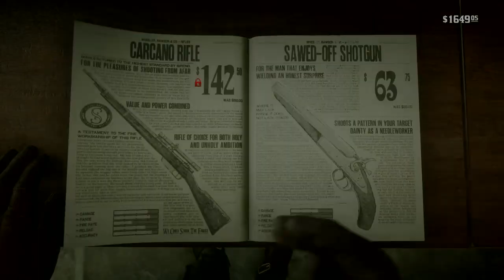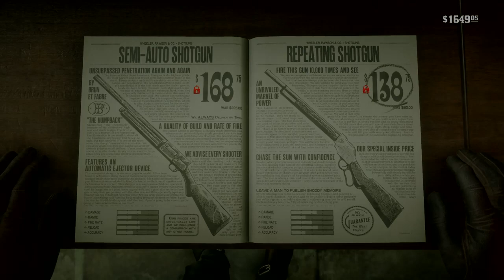Red Dead Redemption 2 Gameplay No Commentary COMMENTARY /Copyright Free Gameplay Footage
red dead redemption 2 gameplay no commentary / red dead redemption 2 gameplay ps5 /copyright free gameplay footage